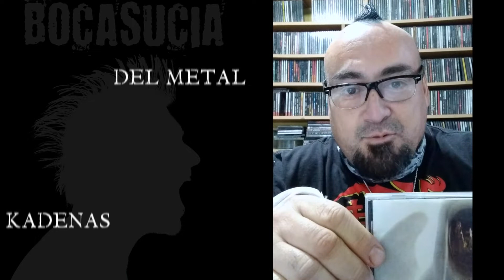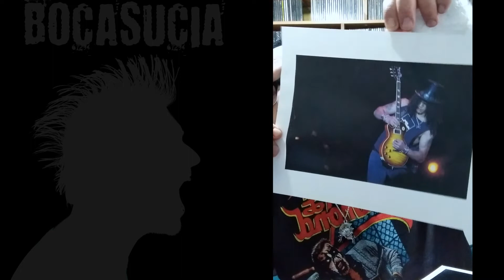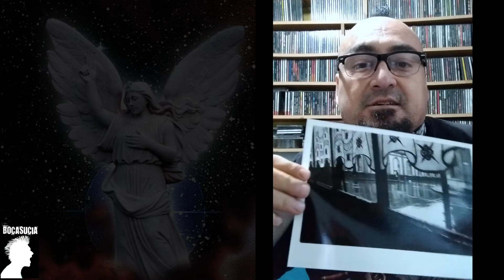ANATHEMA - Kadenas Del Metal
En este video Jorge Cadenas nos habla de la banda Anathema y sus inicios, además del soporte psicológico de sus letras, las cuales le han ayudado a pasar por algunos momentos difíciles. También nos habla de sus facetas artísticas y de algunos de sus logros fotográficos como reportero profesional y de fotógrafo de conciertos.